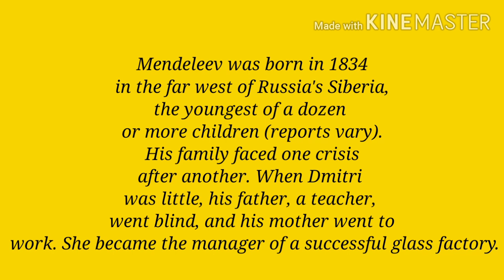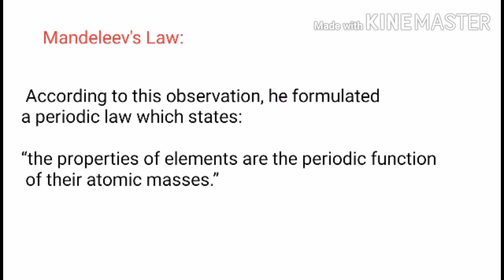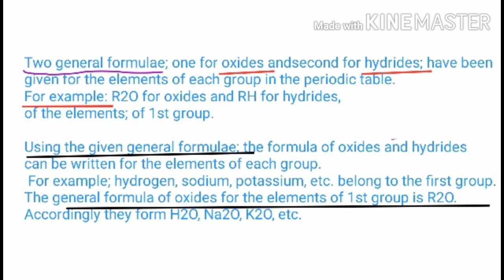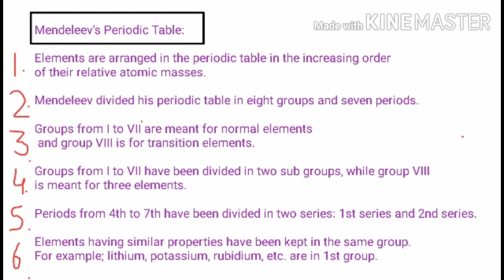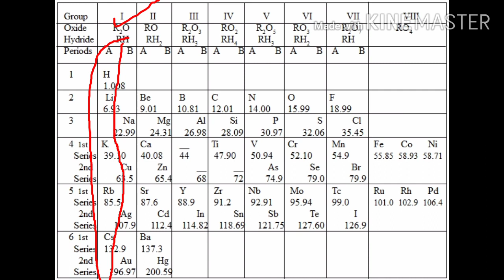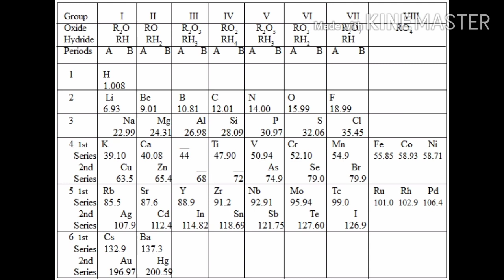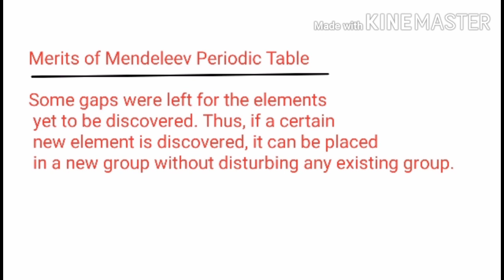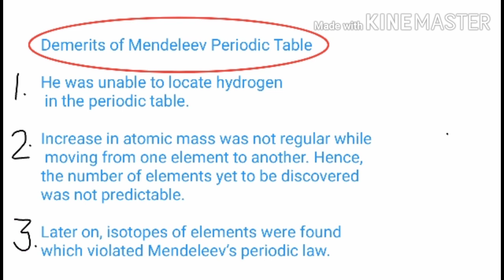CLASS 10 CBSE/ICSE CHEMISTRY| MANDELEEV'S PERIODIC TABLE| PERIODIC CLASSIFICATION of ELEMENTS| NCERT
In this session, Mandeleev's table will be discussed. We have discussed this law in the previous video where we discussed the Lavoisier concept, Dobernier's law and newlands law & Its properties.  Then we discussed about all the demerits  through which we came while studying the Newland's Law.
You can watch the playlist for more videos. The questions from this topic will also help you to perform better in NTSE and Olympiad exams.
The topics from the NCERT have been covered and it is helpful for both the CBSE and ICSE board students.